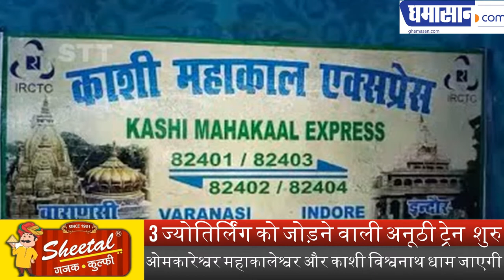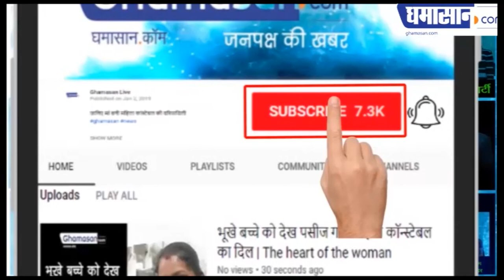Kashi Mahakal Express : 3 ज्योतिर्लिंग को जोड़ने वाली अनूठी Train शुरु | Ghamasan Live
ओमकारेश्वर महाकालेश्वर और काशी विश्वनाथ धाम जाएगी